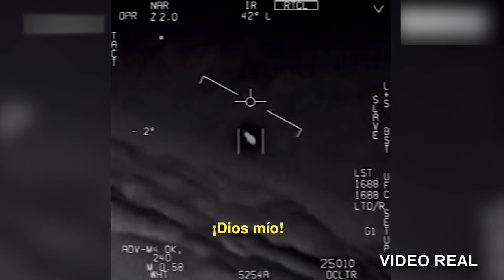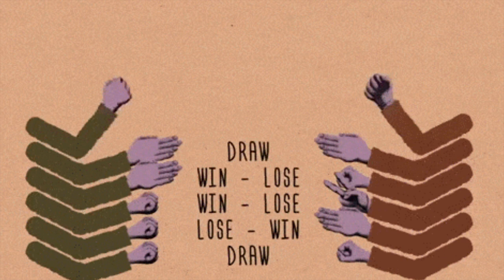20 Cosas que no sabías hace 4 Minutos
Hola Amigos Bienvenido A un nuevo vídeo. Yo soy OGZE y este es mi mundo. El mundo tiene muchísima información y es imposible que la conozcas toda, pero aquí te revelamos 20 interesantes datos que seguramente no conocías hace apenas 4 minutos.